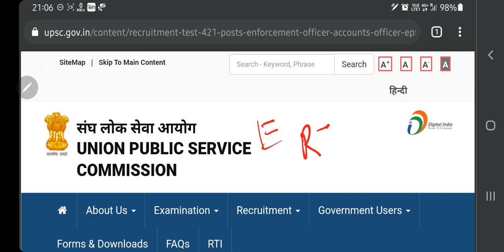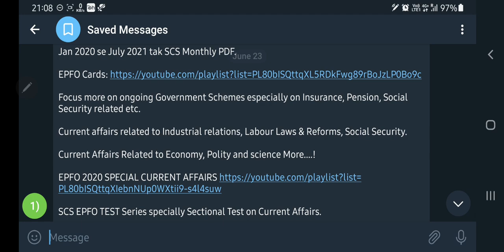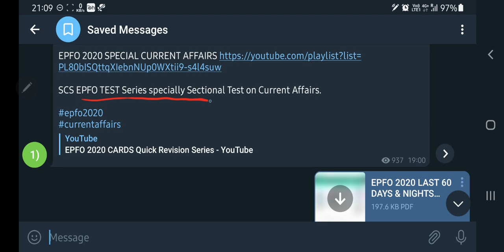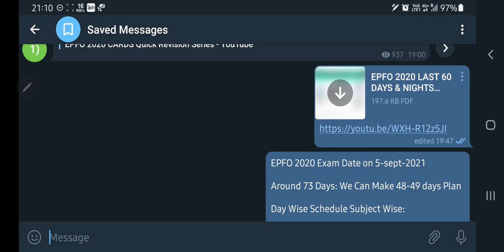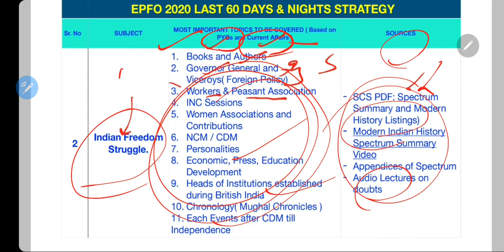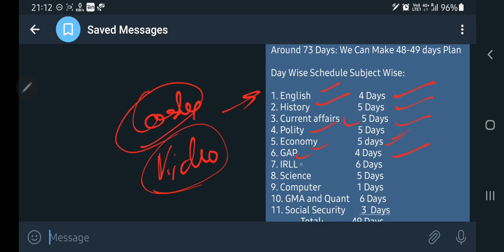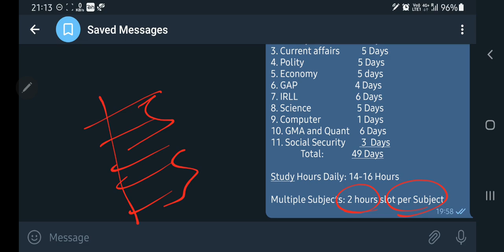ये कर लो हो जाएगा सिलेक्शन | EPFO 2020 ki nayi and final Strategy | अंतिम प्रहार | RT Exam | UPSC 👍👍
EPFO 2020 RT की पूरी तैयारी के लिए study for civil services के दो पेड़ ग्रुप चालू होने जा रहे हैं

4 JUNE 2021 से UPSC CSE PRE 10 oct 2021 की SMART तैयारी के लिए study for civil services के दो पेड़ ग्रुप चालू होने जा रहे हैं

EPFO 2020 Examination
Labour Laws and Industrial Relations Quick Revision Series.
Exclusive PDFs given in our Paid groups.

EPFO 2020 Examination (Exclusive PDFs given in our Paid groups)
Labour Laws Reforms 2020 PART 1
Labour Laws Reforms 2020 PART 2
Labour Laws Reforms 2020 PART 3
Labour Laws Reforms 2020 PART 4

All the very Best hai.

9 March 2021 से EPFO 2020 ( Bilingual ) की पूरी तैयारी के लिए नया FULL PAID GROUP चालू . ग्रुप ज्वाइन करने से पहले ये वीडियो ( = ) पूरा जरूर देखें .
TOTAL FEES = 5000/- Including GST
1. bank details  ICICI bank
2. इन सब मे पेमेंट करने से पहले एक बार कॉल कर के कंफर्म जरूर कर लें Phone pe/ google pay/ bhim UPI number -
1. your full name
2. your telegram number
3- payment proof ( with reference number / pic / please send imps or reference number or Mobile message to cross verify)
4. purpose of payment  and place of payment
Some rules –
1. No REFUND  in any case
4. This group is strictly only Nd only for study purpose ( if u r a serious student , and want guidance – then only join) अगर आपने DISCUSSION GRP में कोई बदतमीजी / गालीगलौज /MISBEHAVE किया तो आपको ग्रुप से तुरंत निकाल दिया जाएगा
5.  All study material will be provided only in pdf  / voice lecture notes / videos format ( only  in telegram channel )

1. studyforcivilservices free telegram channels